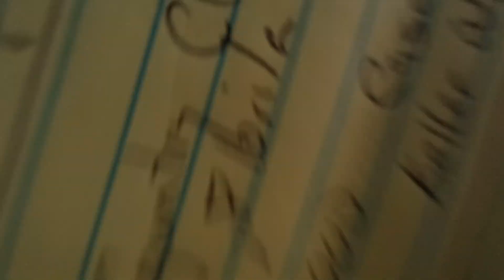Se Vende Mobile Home de 1 Dormitorios con Terreno Incluido en $39,995 en Lakeland, Florida 33801